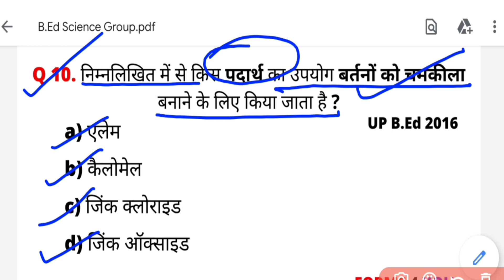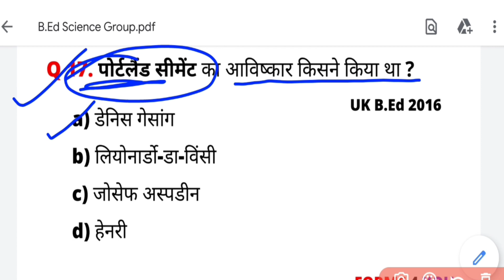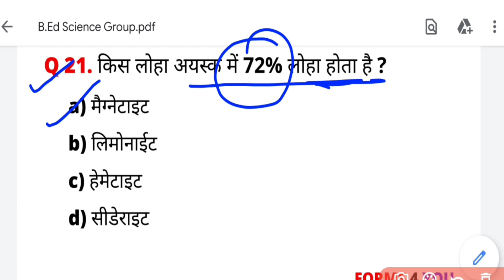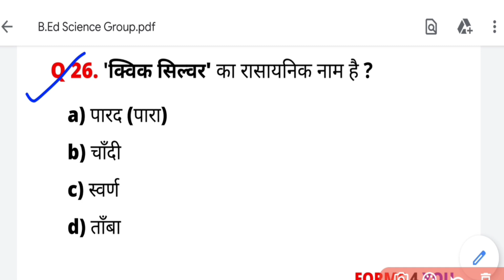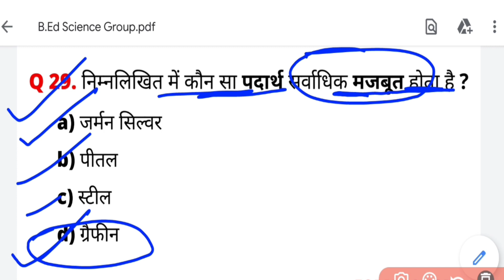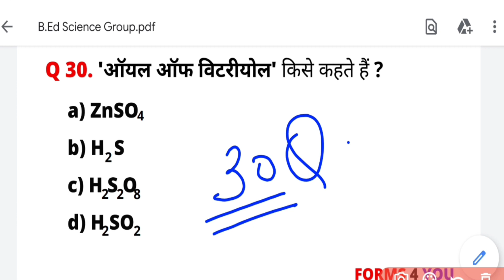B.Ed Entrance Exam Practice Set 2 Science (विज्ञान) | B.Ed Entrance Exam 2022 Prepration Science 2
B.Ed Entrance Exam Practice Set 2 Science (विज्ञान) | Uttarkhand B.Ed Entrance Exam 2022 Prepration 2